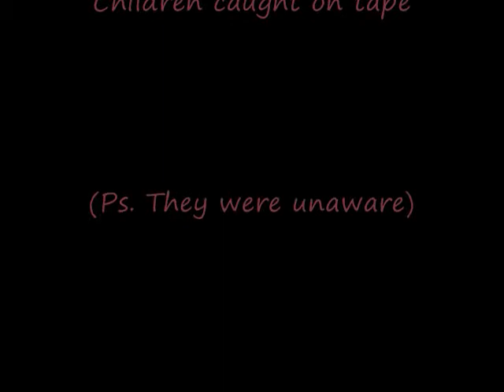❀Beware the Titans Nextdoor❀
Me and my friend were playing some innocent Mario sunshine when all of a sudden we heard some ruckus outside. We looked out the window and saw the neighbor kids running around being ridiculous. Since we found it rather hilarious, we decided to film them. Creepy, we know.   Anyways, we decided to upload the videos onto movie maker and make them even more hilarious xD